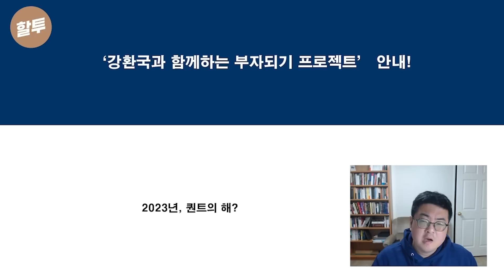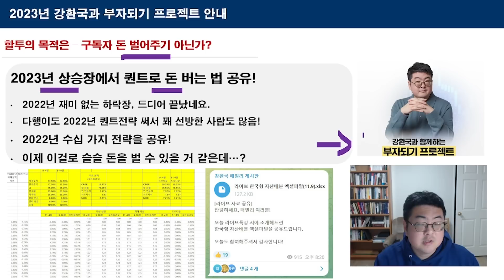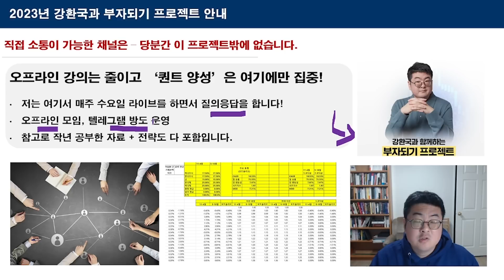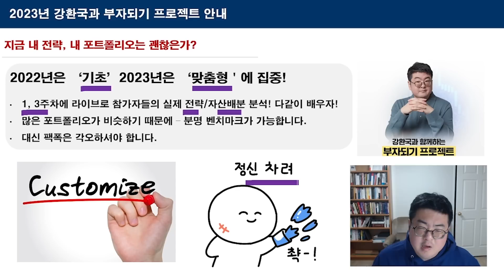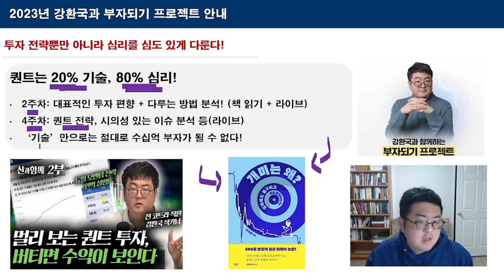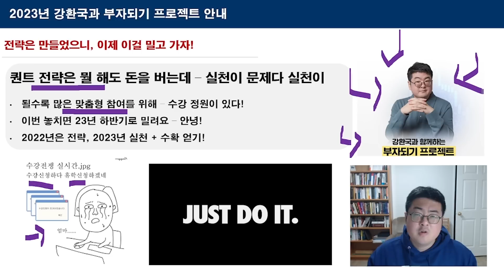877. 드디어 2023년 황금장! 어떻게 해야 수익률이 좋을까?(강환국 포트관리법 공개)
yeah! 할러님들 안녕하세요 강환국입니다.
2022년 재미없었던 장을 버텨내시느라 정말 수고 많으셨습니다. "왜 투자에 뛰어들었을까!" 후회하시는 분들도 계실텐데, 오히려 험난했던 장에 퀀트로 뛰어드셔서 자산을 방어하셨으니, 정말 잘하셨다라고 말씀드리고 싶습니다.

작년이 퀀트 전략으로 버텨낸 해였다면, 2023년 돌아오는 황금장은 드디어 돈을 벌 수 있는 한 해가 될 것입니다. 저는 할투의 채널을 첫 오픈했었던 목적에 따라, 여러분들이 만든 그 전략이 돈을 벌게끔 하는 방법을 모두 알려드릴겁니다!

지금까지 여러 프로젝트를 진행했는데, 패밀리 수강생 여러분들과 1년동안 하면서 스스로 전략도 구축하시고 실력이 쑥쑥 늘어가시는 것이 참 기쁘고 전략 토론하는 것도 뿌듯하더라고요. 그래서 이번 년에는 다른 프로젝트는 잠시 중단하고 오직 '강환국과 함께하는 부자되기 프로젝트'에서 여러분과 함께하며 집중 피드백을 진행하려고 합니다.

오프라인으로도 함께 만나며, 그동안 유튜브에서 함께 리뷰하고 구축했던 전략들이 돈을 벌어오게 하는 과정, 즉 강환국의 투자 심리 관리를 처음으로 공개드리고자 하니 상반기, 저와 함께 진짜로 돈을 벌어보는 과정을 함께 해보시죠!

🔒 [필독] 강환국 부자되기 프로젝트!
22년에는 퀀트로 방어했다면, 23년에는 수익을 실현해야죠. 오랜 시간 정성들여 준비한 퀀트 실전 프로젝트! 오늘 론칭 혜택을 다 드립니다!